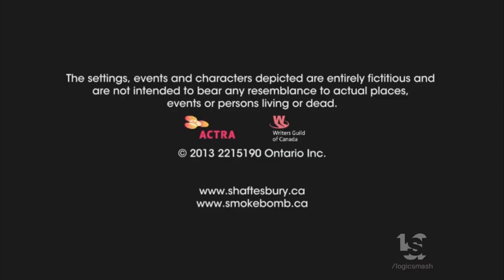Shaftesbury/Smoke Bomb (2013)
From "Backpackers"